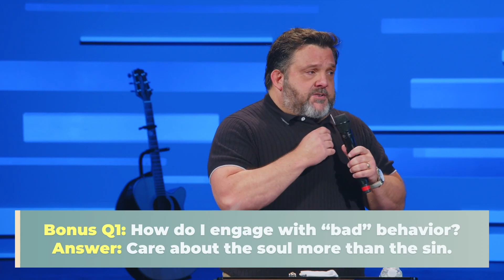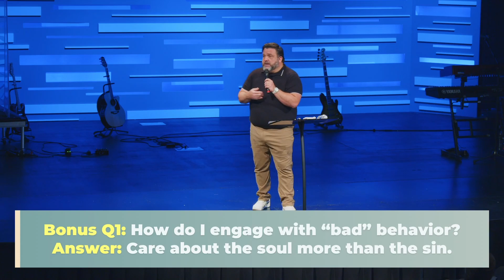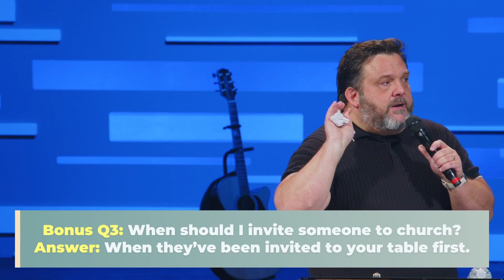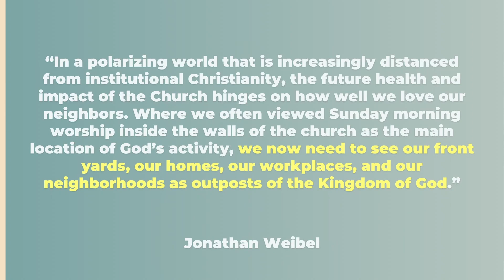How do I reach my friends and coworkers for Jesus? | Bill Tibbetts | Real Life Church